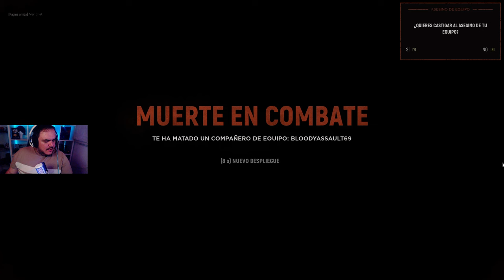Sabotaje y Asalto en HELL LET LOOSE